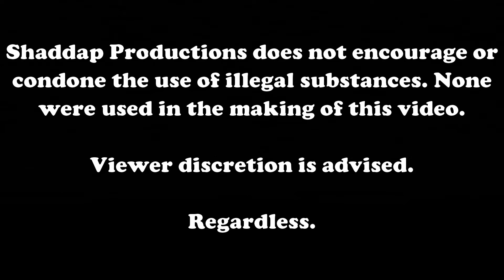EXPERIENCING A WEATHER PHENOMENON & my beautiful toenails (SUPER VLOG)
Louie notices hail in summer and discusses his toenail-cutting video.